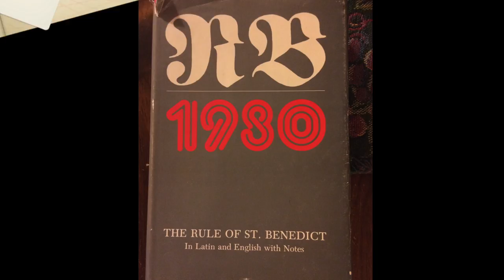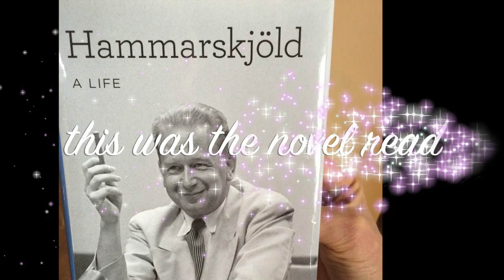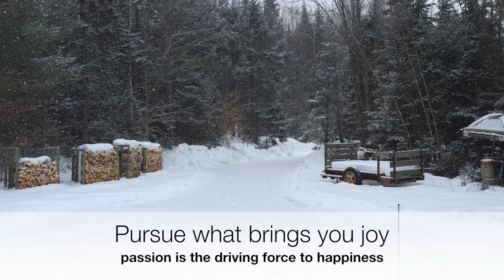My Monastic Retreat at Weston Priory, VT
I spent a week on a special Monastic retreat with the brothers at Weston Priory in Vermont and wanted to capture some of the memories.  It was a great experience.